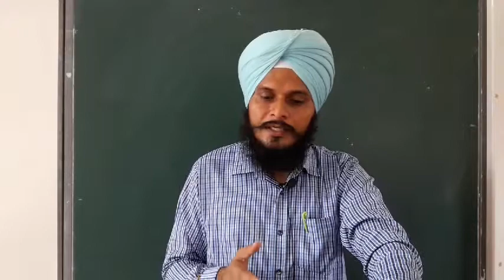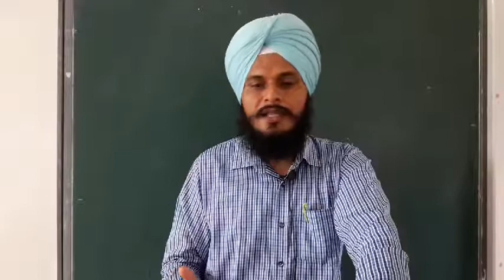CLASS-IX, SOCI. SCI. HIST. OF FRENCH REVOLUTION,PART:2 (MR. RAM SINGH)THE OXFORD SCHOOL OF EDUCATION